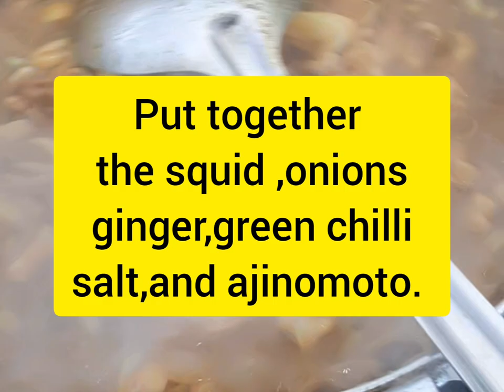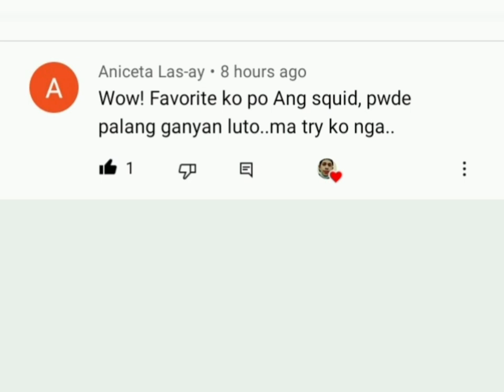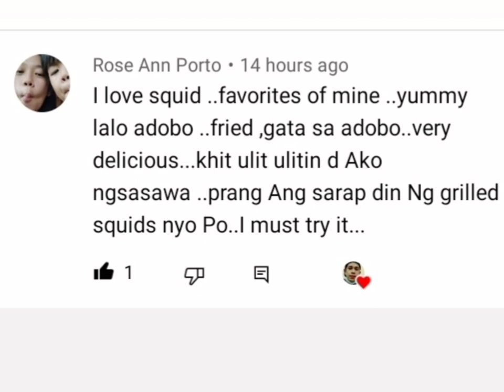How to cook a squid without black color